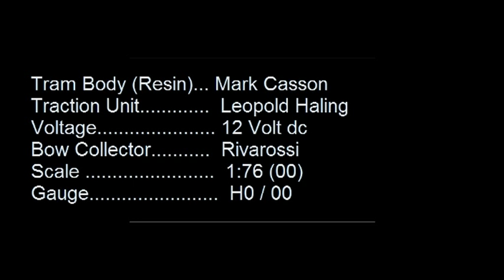Leeds Tram Car 2 "Overhead Line Car" in 00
Leeds Turmwagen
Kunststoffmodell von Mark Casson
Antrieb LH, Wien